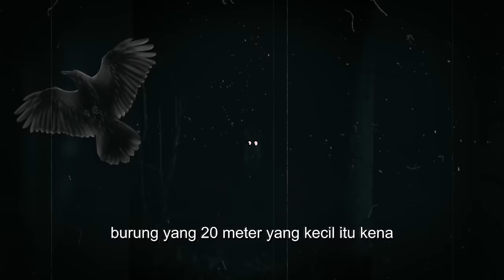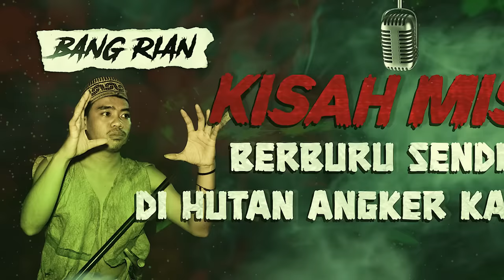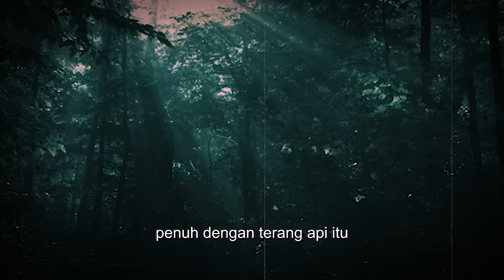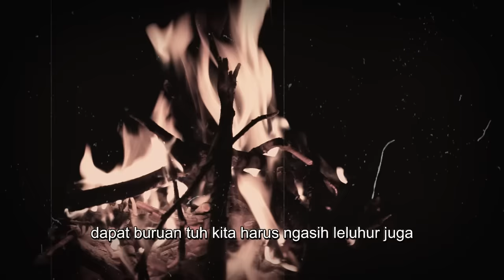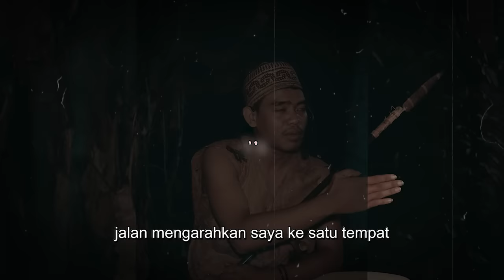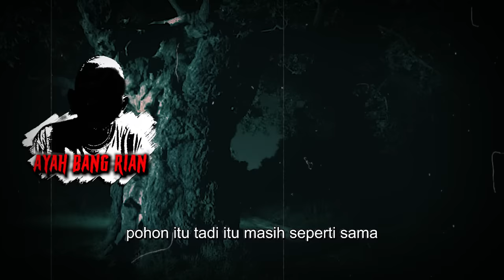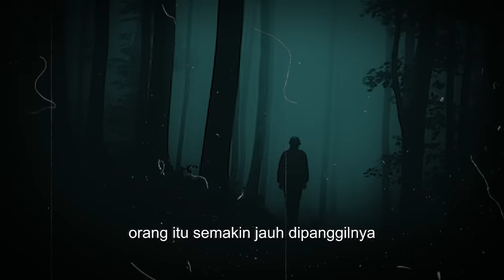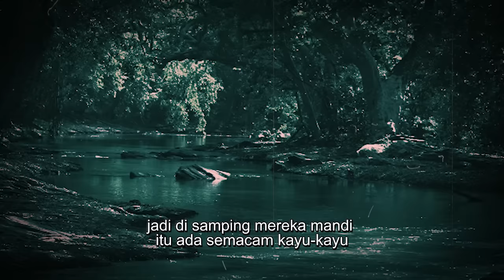HATI2 KLO MASUK HUTAN KALIMANTAN INI BUKAN SEMBARANG SILUMAN !! KISAH MISTIS BERBURU DI KUTAI TIMUR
Kesaksian Bang Rian mengalami banyak kejadian mistis ketika nekat berburu sendirian di hutan yang memang terkenal angker disekitar daerah Kutai Timur, Pulau Kalimantan. Bang Rian tersesat berputar-putar di hutan nyaris "dimakan" oleh Hantu Bota dan Hantu Belau, menurut kepercayaan warga sekitar siluman tersebut jika berhasil mewujudkan sosok aslinya, sudah bisa dipastikan orang yang melihat penampakannya akan mati. Pengalaman mencekam apa yang dialami oleh Bang Rian ? tonton video ini sampai tamat jangan di skip !

Narasumber : Bang Rian